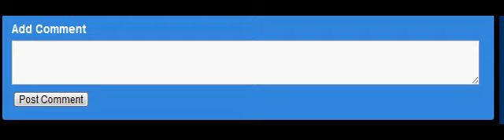runescape account free not taken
free runescape account not taken

Bear walking in the water with birds really pretty scenery sub 4 sub ownage videorunescape bs bh pking bounty hunter pking bountyhunter bs bh rs runescape jagex ltd upload videos p hat purple hat clan purple hats bh clans runescape di rs elvemage kids ranqe
rs elvewatford
rs elvewatford
1 Pure Devil, Evilsexc, Dizzy Mauler, I Shonomercy, E4t F0od Nub, Im Easy Xp, Iminsan3, Pure insan3, and Xoxofuryxoxo.
6th outlaw i meleed i ultimate strength hybrid barrage blitz burst 99 range mage krazyfaken finnald party hat phat set rich staker best runescaper runescape 100m 100B 1b 99 magic party best drop party 99 range 99 str 99 def 99 atack TANKER pk vid purple p-hat yellow p-hat green blue p-h